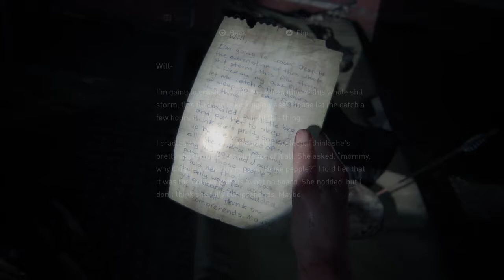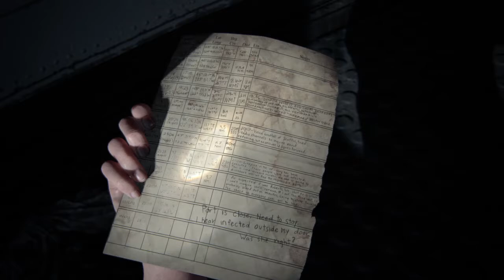The Last of Us 2 - Part 36 (No Commentary)